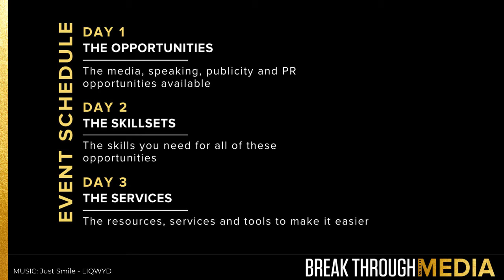The Break Through with Media Summit - the LineUp June'22